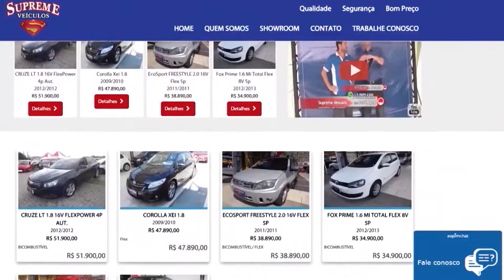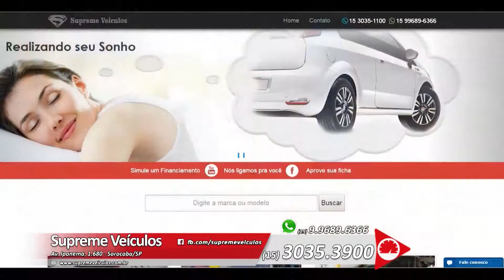SUPREME 575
Video de classificados de carros de Sorocaba e região. Acesse . Assista na tv Sorocaba SBT canal 36.